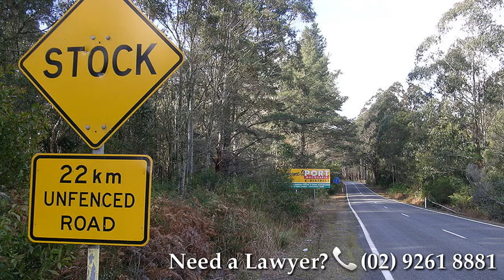Warren Local Court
General information about Warren Local Court and the local area.

Transcript:
Outstanding results and fixed fees in all New South Wales courts. Warren is a small quiet town in central New South Wales, located on the Macquarie River. It is surrounded by sheep and cotton farms. It holds an annual Golden Fleece day and cotton cup. The local courthouse is located on Dubbo Street. Warren is a six to seven hour drive from Sydney. The nearest city is Dubbo, which has regular train services to Sydney, and a regional airport.